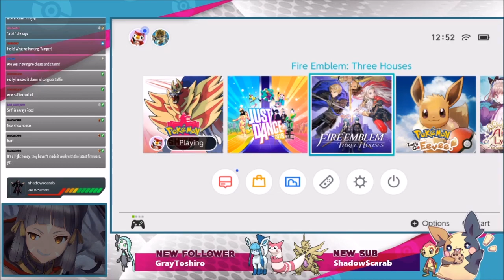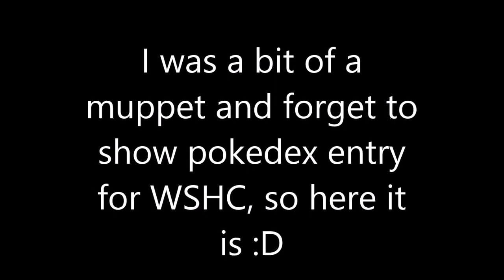[WSHC #1] {Galar Quest #3} LIVE ON STREAM!! Shiny Skwovet on Pokemon Shield after 5431 REs!!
My 3rd shiny in my Galar Quest! We got this beautiful red squirrel! So happy to have found yet another shiny on stream! It's so wonderful to share this experience with my viewers. I've had a bit of a rough week, my capture card for the switch is slowly failing so it's a matter of just pot luck right now if it works. Thankfully it obeyed today and we got a shiny out of it.

I am currently doing a Galar Quest with my best friend ZDP916. We're going through all the routes catching the brand new Gen 8 Pokemon. It's gonna be an epic journey!